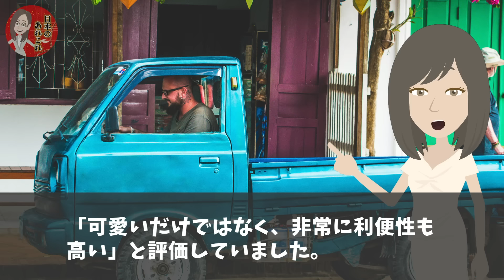【海外の反応】「なぜ最新のEV車なのに…ひどすぎる！」日本の激安軽トラVS米テスラ新型車 あまりの性能の差に全米が大騒ぎw【日本のあれこれ】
【海外の反応】「日本の鉄道はズルすぎる…」日米の差が一発でわかる地図に全米が驚愕！【日本のあれこれ】

【海外の反応】「世界の夜を日本が一変させた…」人類を進歩させた日本の革命にドイツの技術者が顔面蒼白w【日本のあれこれ】

【海外の反応】「こんな車見たことがない…」アメリカ人がトヨタ車の性能に顔面蒼白w【日本のあれこれ】

■フリー素材